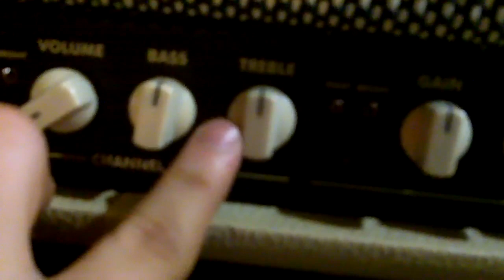Egnater Rebel 30 Head Review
Hey there. I've had this amp for a while now, and I wanted to give a review of it sothat people could really get a sense of how amazing this amp is. In this video I have the Egnater Rebel 30 head running through a Marshall 1960A Cab. No extrenal effects or overdrive/distortion was used. The guitar used has an old Fender American Standard Strat body, with a Fender Lead III neck. The bridge pickup is a Seymour Duncan Hot Rails pcikup, and the two other pickups are stock single coils.

Edit: I looked back at me reciept, this amp head only cost me about $850.